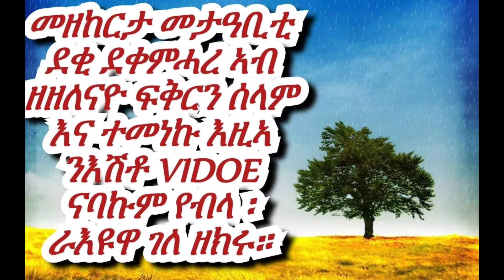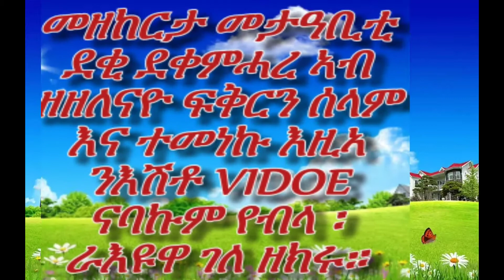MILENU ENTERTAINMENT Eri Filim PART(3)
Mezekerta nmetabiti deki dekemhare